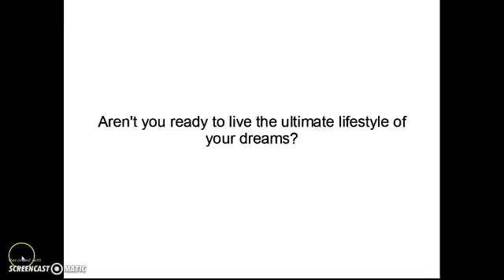Jobs near me Andersonville ga